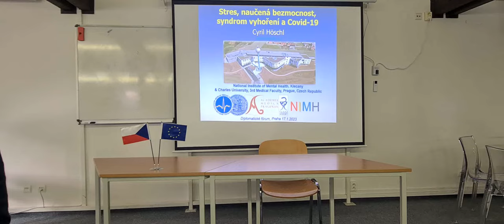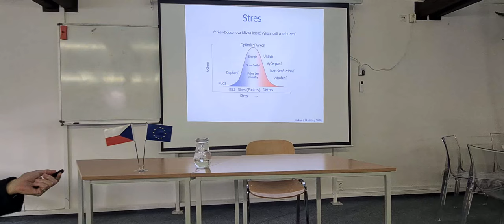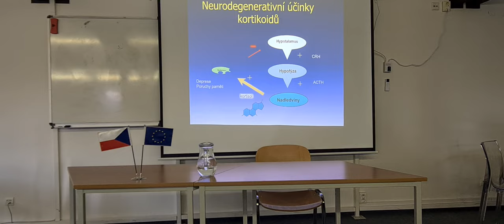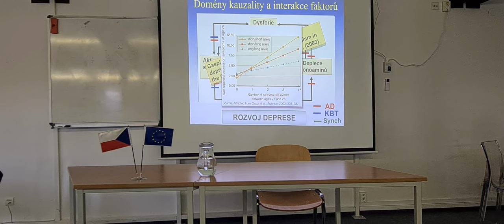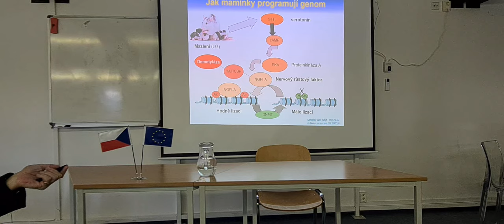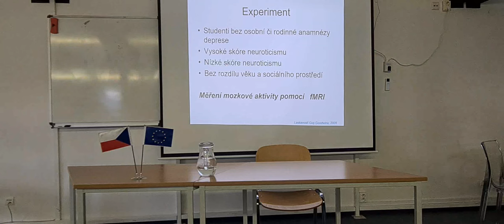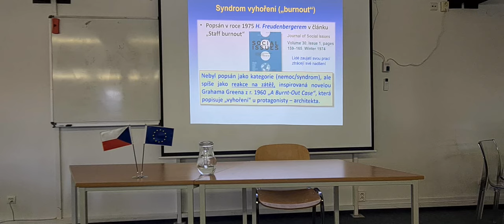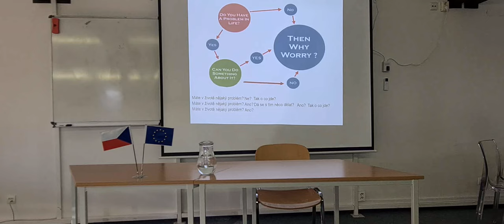PŘEDNÁŠKA: prof. Cyril Höschl - Stres, naučená bezmocnost a syndrom vyhoření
Dne 17. února 2023 na Škole mezinárodních a veřejných vztahů Praha proběhla další z řady zajímavých přednášek, které organizuje studentský spolek s názvem Diplomatické fórum. Tématem této přednášky Stres, naučená bezmocnost a syndrom vyhoření.

PŘEDNÁŠEJÍCÍ: prof. MUDr. Cyril Höschl, DrSc., FRCPsych
►  Je český psychiatr, popularizátor vědy a vysokoškolský pedagog.
►  Po sametové revoluci byl 1. svobodně zvoleným děkanem 3. lékařské fakulty UK (1990–97).
►  V letech 1990–2021 byl ředitelem Psychiatrického centra Praha, jež se roku 2015 transformovalo v Národní ústav duševního zdraví.
►  V letech 1990–2020 byl přednostou Kliniky psychiatrie a lékařské psychologie 3. lékařské fakulty UK, jejímž je profesorem.
►  V neposlední řadě působil ve funkci prezidenta Asociace evropských psychiatrů, pak na pozici prezidenta Evropské federace lékařských akademií a byl též předsedou České lékařské akademie.
►  Je publikačně a mediálně velmi činný,